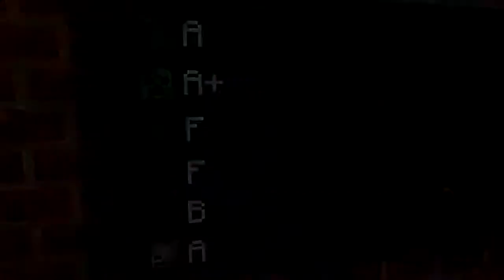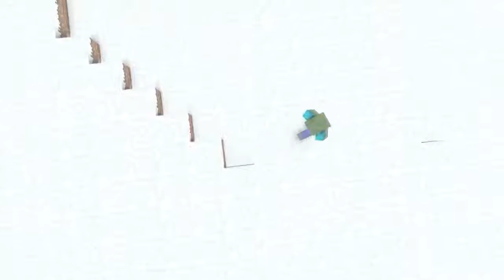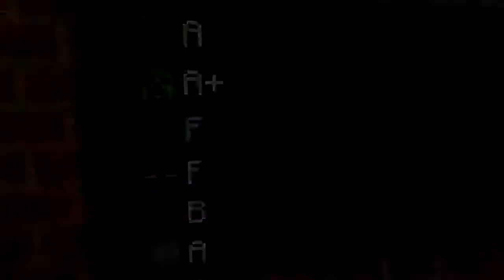Monster School: LEVEL UP! CHALLENGE - Minecraft Animation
Monster School: LEVEL UP! CHALLENGE - Minecraft AnimationEvery monster will get +1 level then they need to reach the checkpoint.
LIKE IF YOU ENJOYED THIS ANIMATION!

Monster School:
Level Up Challenge
Scary Halloween
Hot Pepper Challenge
Zombie Life